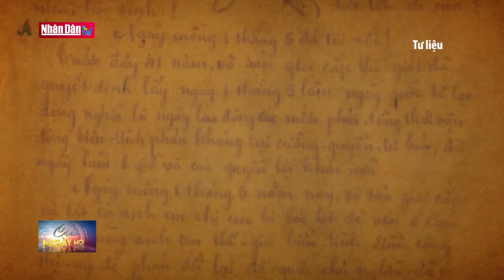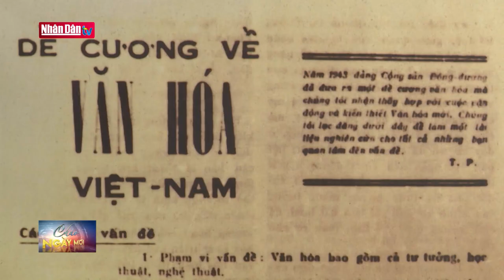Đồng chí Trường Chinh - Nhà lãnh đạo kiệt xuất của cách mạng Việt Nam